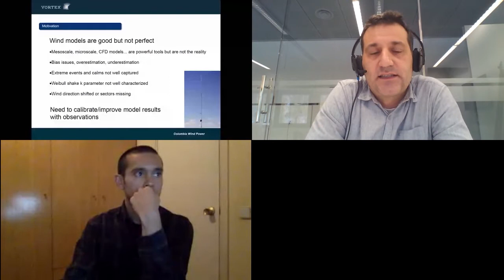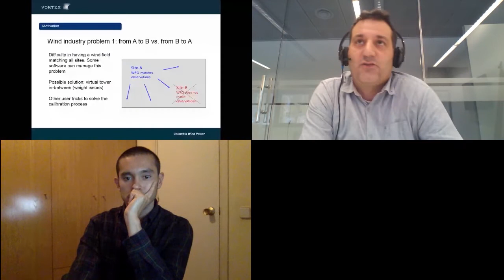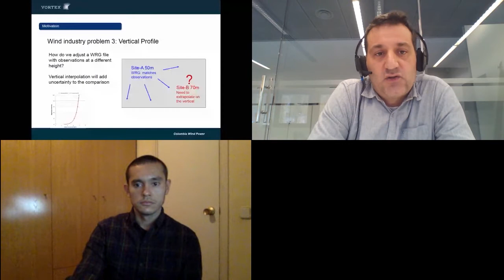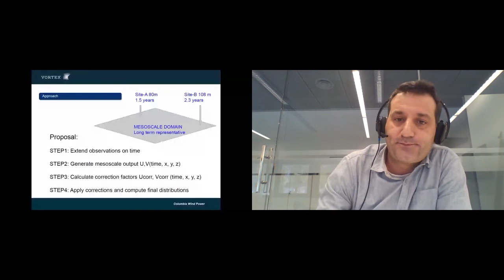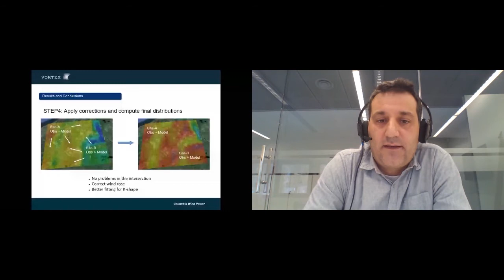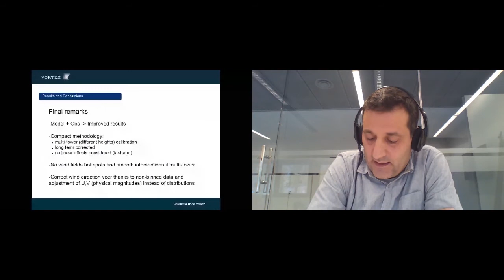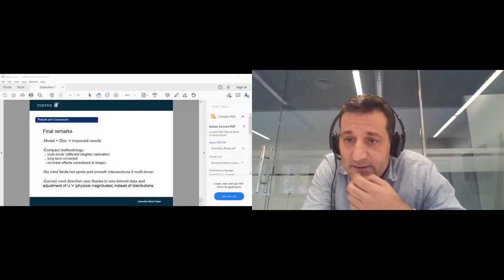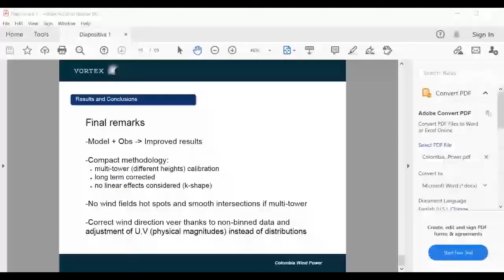Remodeling: una alternativa a los métodos de extrapolación horizontal en el diseñode parques eólicos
Los oradores presentes:

Germán Delgado, Director Comercial, Vortex FdC
André Ramírez, Business Developer LATAM, Vortex FdC